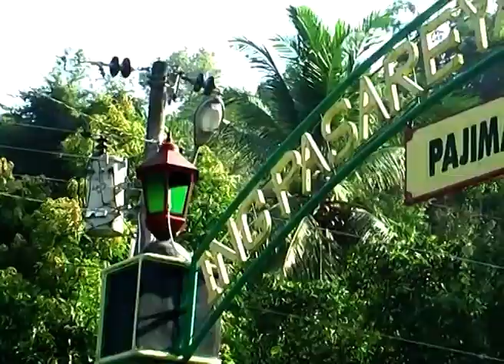Imogiri para nata 15